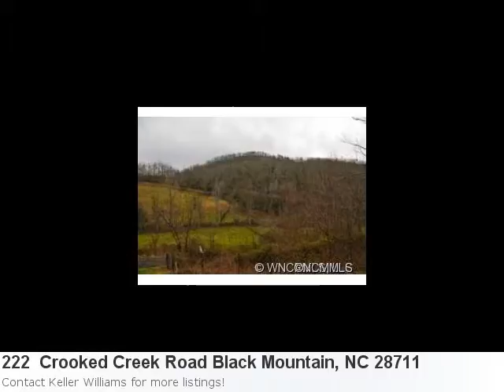Can't Wait To Show You This Terrific Land Listing In Bl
You Have To See This Incredible Listing In Black Mountain: Property Details For: 222 Crooked Creek Road Black Mountain, NC 28711Type: Land/LotPrice: $1,500,000 Here is some additional information about 222 Crooked Creek Road Black Mountain NC: See full detail for Listing: 6070519 Here is what Trulia.com has to say about the area: Sorry, there are no new market stats for: Black Mountain, NC -Ideal For Development Or Private Mountain Estate, This Unique Property Located Off Nc Hwy 9 Offers Easy Access To Black Mountain, Lake Lure And Chimney Rock. Property Includes Spacious House, Barn, Riding Ring, Workshop And Many Possibilities For Additional Home Sites. 107 Acres Of Level To Gently Rolling Land With About 10 Acres Of Pasture And Riding Trails. Open Use Zoning Offers A Multitude Of Possibilities.